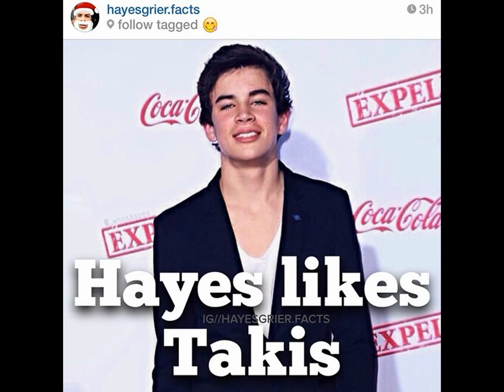Hayes Grier Facts and Pics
For Future BAE